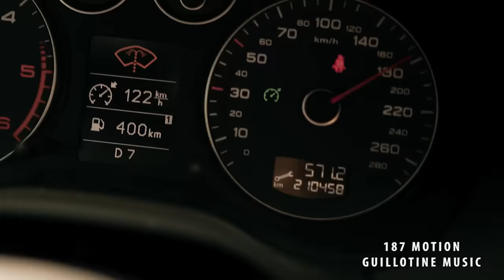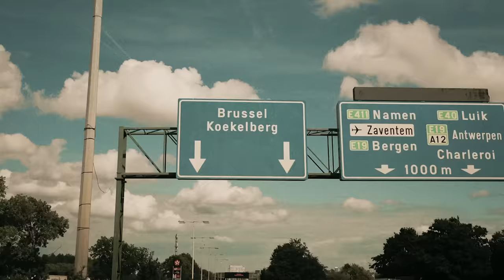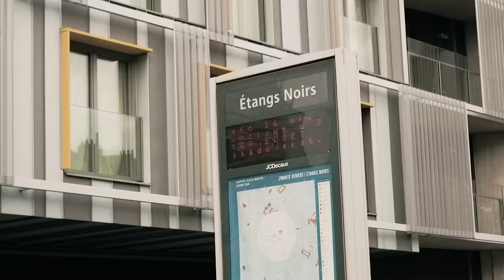Sky feat 3robi - Bruxterdam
Sky feat 3robi disponible Spotify/Deezer

prod : Guillotine187
mix :  zak cosmos